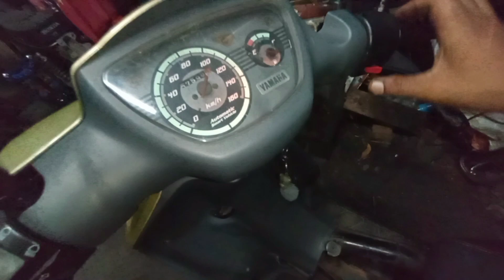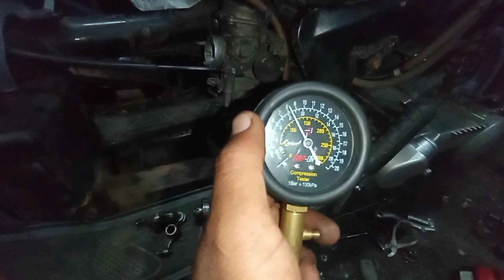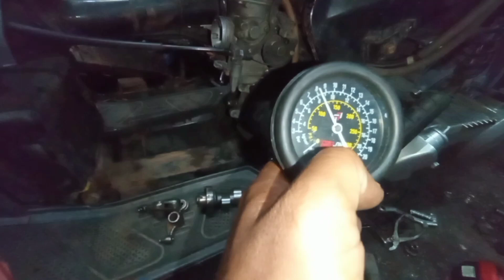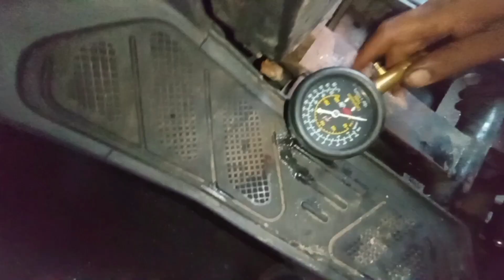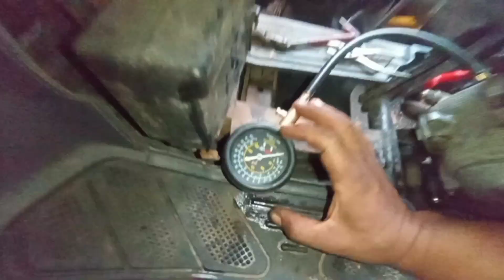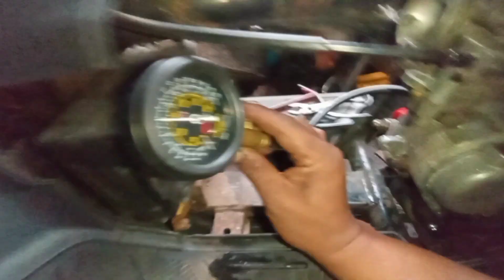nouvo pelatuk standar ganti rra tanpa buka head !! pastikan enak tanpa buret dan di dial ?!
assalamulaikum kawan kawan berikut khususnya motor yamaha nouvo lele dan sejenisnya seperti yamaha mio sporty yamaha mio soul maupun yamaha fino khususnya yang karburator lurrr...bila mau pasang pelatuk standar maupun model rra dan noken as.yang tanpa buka head dan biar lebih maksiaml bila mau ganti pelatuk standar maupun model rra lurr.di video bukan masalah rra lebih enak dan mau pelatuk standarpun bila ingin di maksimalin juga bisa lurr..lebih jelasnya di simak dan ojolali sambil ngopi lurrr..

bengkel :aluz speed motor
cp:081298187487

Terima kasih banyak buat teman dan kawan kawan terutama saudaranya yang telah menyaksikan video dan subcribe chanel OTOBEJO 81,semoga di berikan kesehatan buat teman teman dan yang di utamakan sodaranya yang baik-baik pokoknya berkah salam OTOBEJO 81